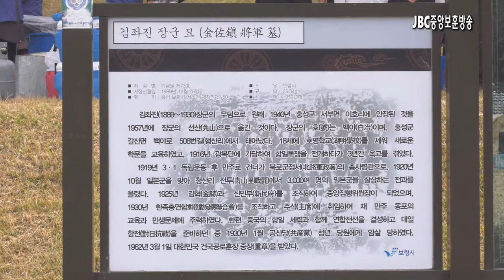[JBC중앙보훈방송] 백야 김좌진 장군 88주기 추모제향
2018년 10월 22일, 충남 보령시 청소면 장군 묘역